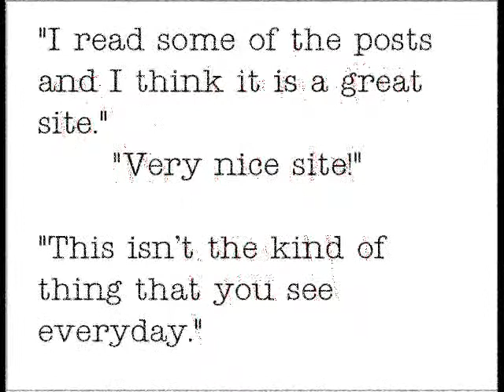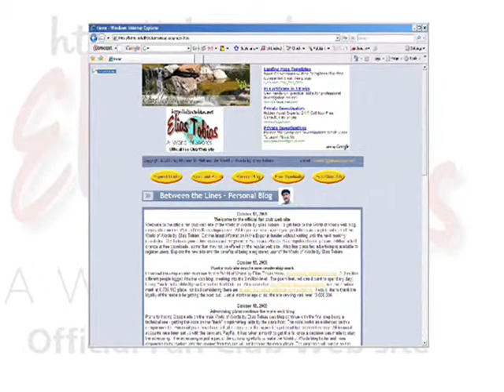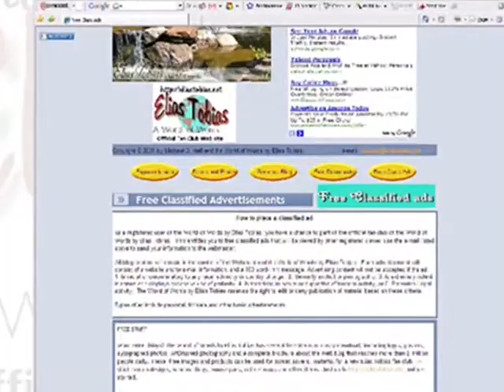Elias Tobias Fan Club Video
Entertaining and informational video geared to invite people to join the official Fan Club of the World of Words by Elias Tobias.